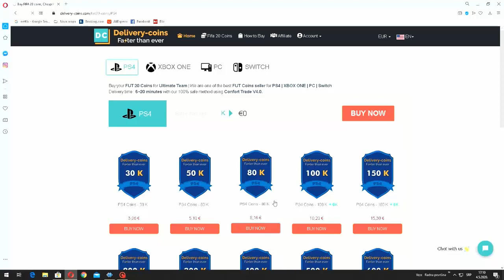FIFA 21 | TOP 20 SPANISH PLAYERS RATINGS PREDICTION | w/ Ramos, De Gea & Busquets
Buy Cheap FIFA Coins:
Cod: SRKI8 for discounts